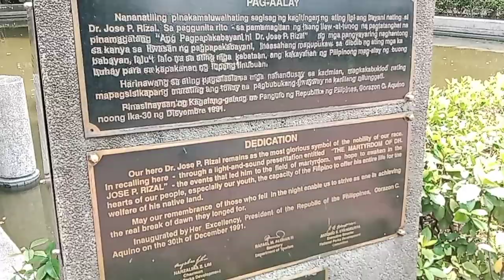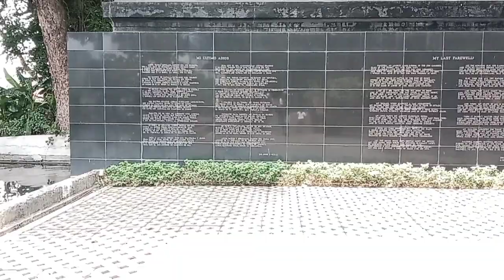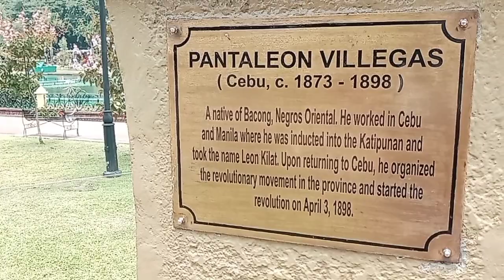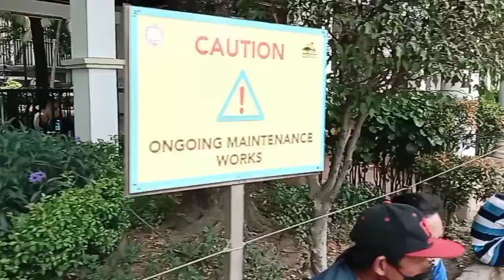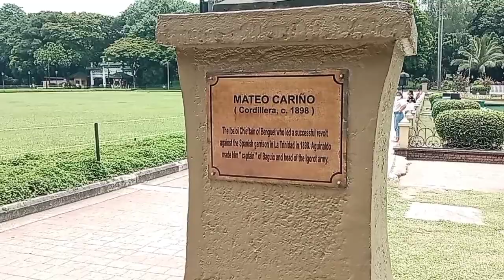Famous relaxing and memorable place in manila|Walking at Rizal park (Luneta)manila[4K]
Walking tour rizal park manila |Luneta park manila philippines.